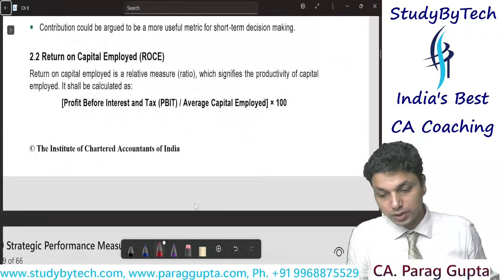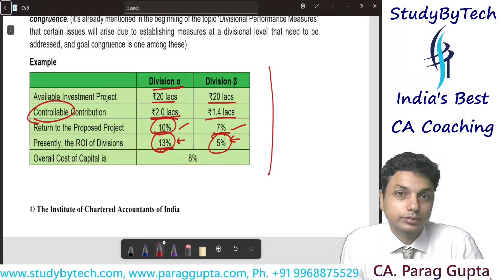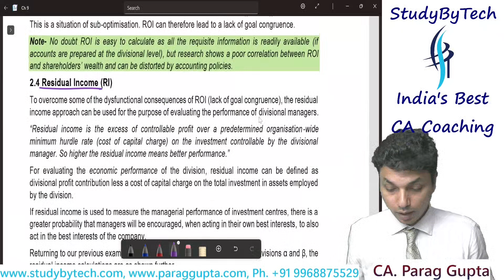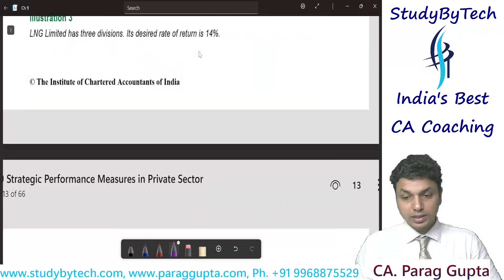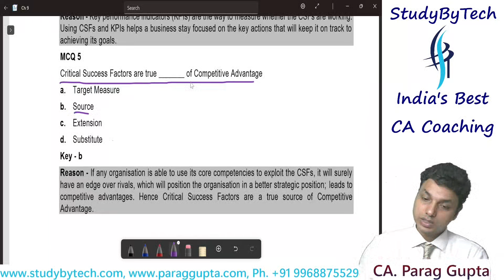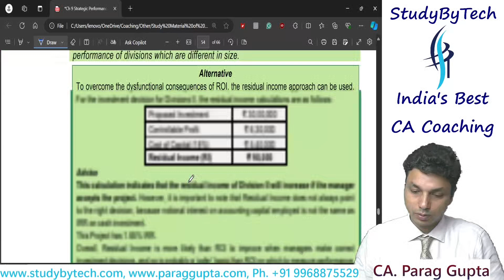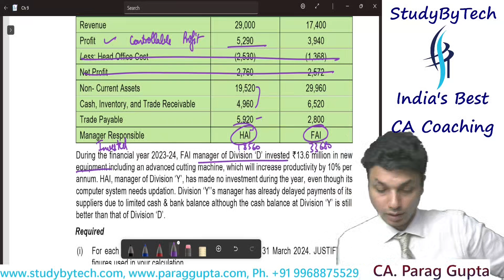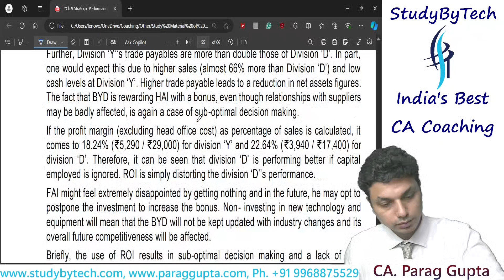SPOM set B topic - ROI & Residual Income I CA Parag Gupta sir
Welcome to our latest video on ROI (Return on Investment) and Residual Income by Parag Gupta sir! In this comprehensive guide, we'll break down the essential concepts of ROI, explaining how to calculate it and why it's crucial for assessing the profitability of your investments. We'll also dive into residual income, exploring how it differs from ROI and why it's a powerful metric for measuring ongoing profitability.

Whether you're a seasoned investor or just getting started, this video will provide you with valuable insights and practical examples to help you make informed financial decisions.

About Parag Gupta sir-

CA Parag Gupta is a renowned educator and a distinguished expert in the field of Costing at both CA Inter & CA Final levels. With the last two decades dedicated to teaching the Costing subject to CA students, Parag Sir has become a leading figure in the CA education landscape, known for his innovative teaching methods and deep understanding of complex accounting concepts.

Parag Gupta Sir is celebrated for his ability to make intricate subjects accessible and engaging for students. As an ex-examiner, he provides invaluable insights on how to study, understand, and write answers effectively in exams. His guidance is tailored to help students excel, offering the best advice at every level of their preparation journey.

His classes are meticulously structured, incorporating regular tests, timely syllabus completion, and separate doubt-clearing sessions. These elements ensure thorough understanding and retention of the material, making him the best-recommended faculty among students. The hallmark of his teaching philosophy is encapsulated in his favourite saying, "No doubt is silly," which encourages students to ask questions without hesitation, fostering a supportive and open learning environment.

Parag Gupta Sir's online classes have revolutionized CA coaching by providing flexible learning options that cater to the needs of today's busy students. His online courses are designed to offer the same rigorous academic experience as his in-person classes, complete with interactive sessions, detailed study materials, and regular assessments to track progress.

For those aspiring to excel in the field of Costing, CA Parag Gupta Sir's classes provide an unparalleled opportunity to learn from one of the best in the industry. His commitment to student success and passion for teaching make him a highly respected and sought-after mentor in the CA community.